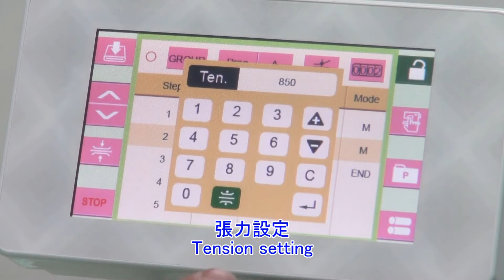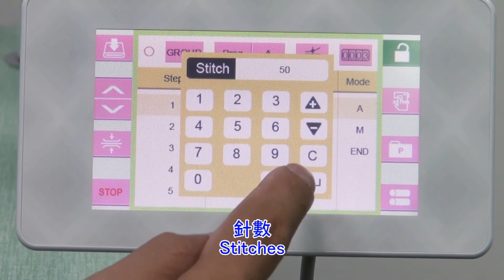PEGASUS EX5104/TC with Hohsing D.D. Servo Motor + MC3-EX Control Unit